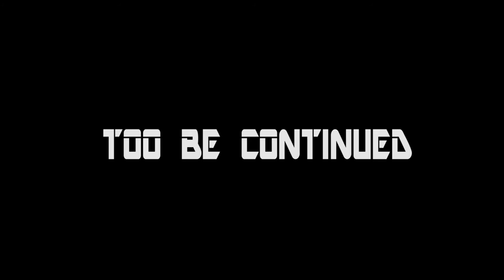DOUGHBOYZCASHOUT D.B.C. WORLD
COMING SOON THE FULL VIDEO WITH Special guest appreances by..DOUGHBOYZCASHOUT, CASHOUT,DUSTY MCFLY,RICK ROSS,WALE,MEEK MILL,DON TRIP,E-40,BOBBY V, YOUNG DRO,O.J. DA JUICEMAN,DELISCIOUS FROM ThE FLAVA OF LOVE,PAYROLL GIOVANNI, CRISPY QUIS COLORADO,HBK. AND MANY MANY MORE...